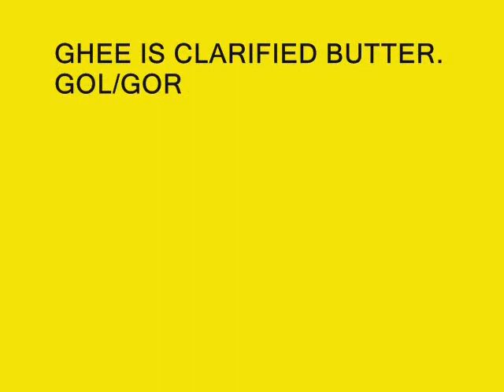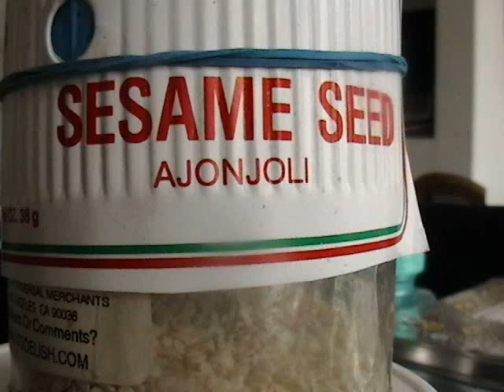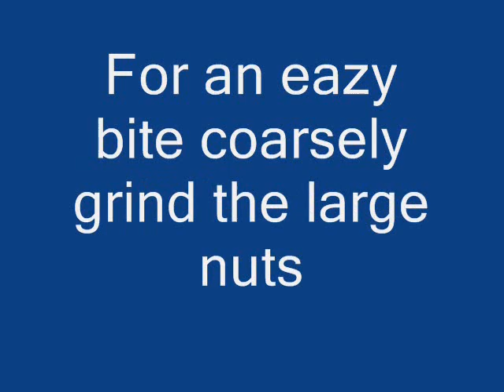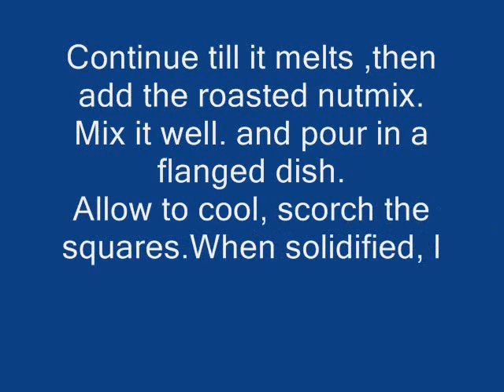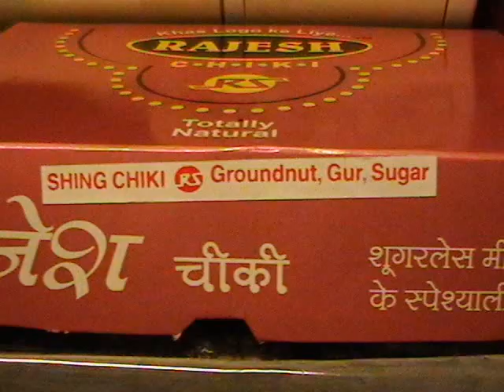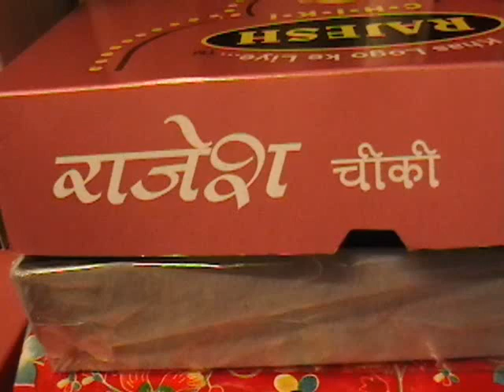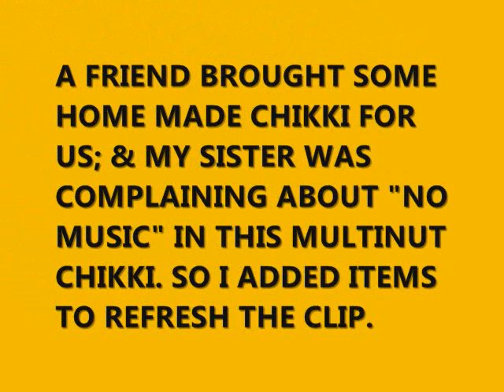172A HOW TO MAKE MULTI-NUTS CHIKKI or TALSANKLI.wmv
ONEMAN SHOW presents a simple method of making an INDIAN CANDY SNACK from simple ingredients available any where in the world. MULTI-NUT CHIKKI IS A FAVORITE ENERGY BAR TOO.